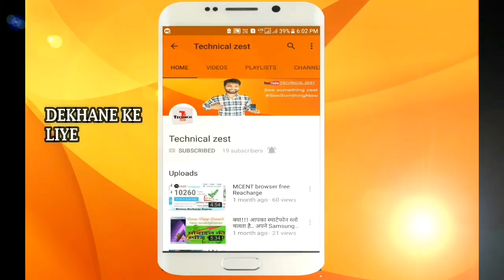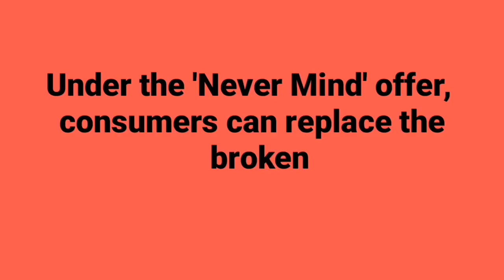Samsung Offers One-Time Screen Replacement for Select Smartphones at Rs. 990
samsung nevet mind offer | festival offer

Buy samsung smartphone & one time screen replacment*

NeverMind a broken phone screen again! This Diwali, buy a Samsung Galaxy smartphone and get one time screen replacement.

T&C apply.
Offer is valid from 21st September'17 to 21st October'17.

और :)
कॉमेंट कीजिए

Thanx for waching my video : have a nice day